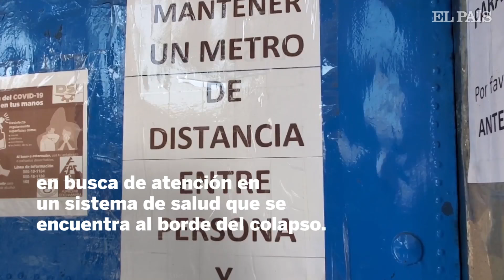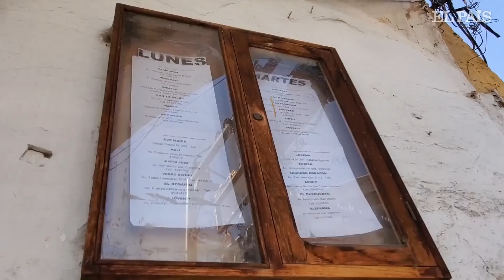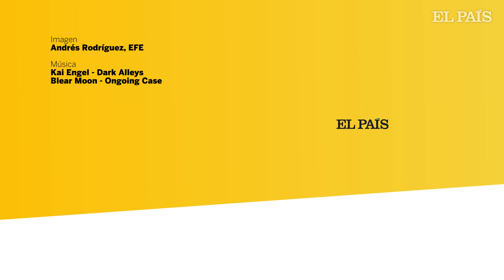DIOXIDO DE CLORO| uso en Bolivia para tratar la COVID-19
El uso del dióxido de cloro, una sustancia utilizada para desinfectar, como supuesta alternativa contra la COVID-19 ha generado en Bolivia una polémica hasta el punto de que las autoridades advierten de procesos penales por sus riesgos para la salud.